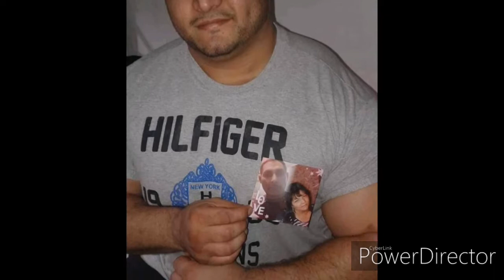Danyi Krisztiántól Gáspár Petikének Születésnapjára